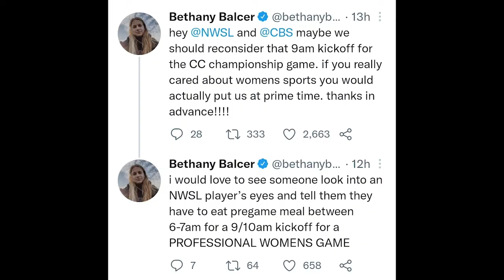Bethany Balcer of The NWSL Expresses Women Soccer Player Mistreatment. Is Her Tweet Valid? *Mono24*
Monologue Chapter 24